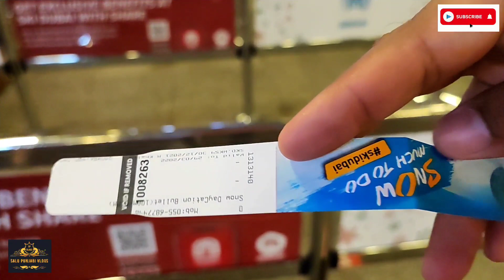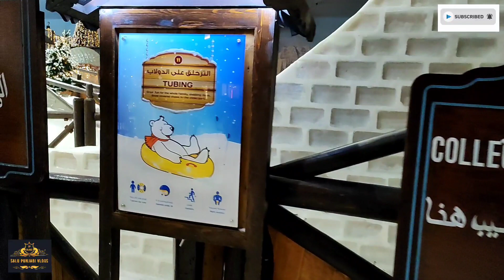Ski Dubai ! Snow In Dubai ! Snow in Desrt ! Memorable Adventure in my Life Ever !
Ski Dubai !
Snow Fall In Dubai !
My Memorable Adventure in my Life Ever !